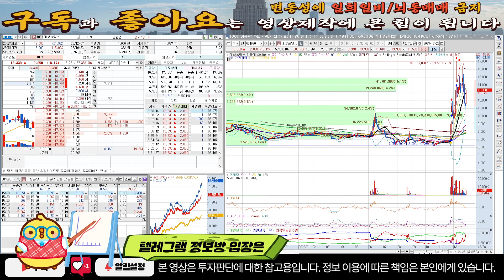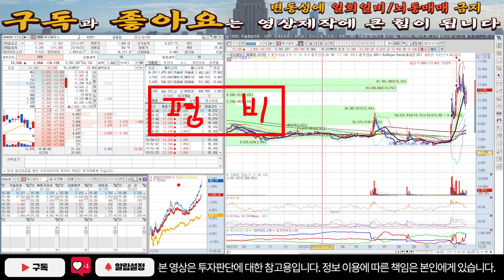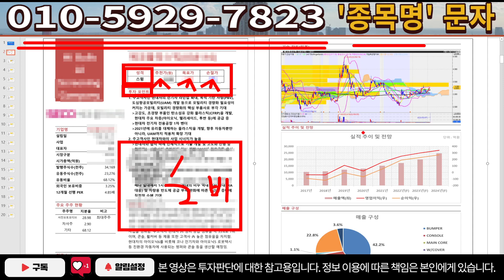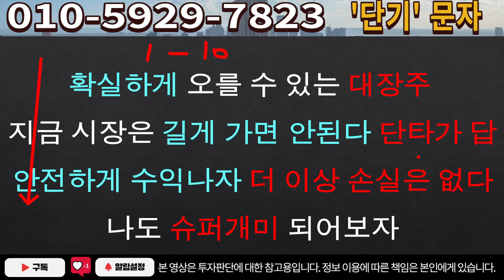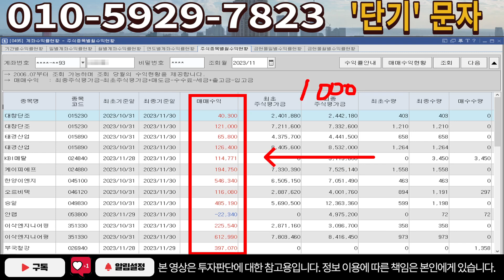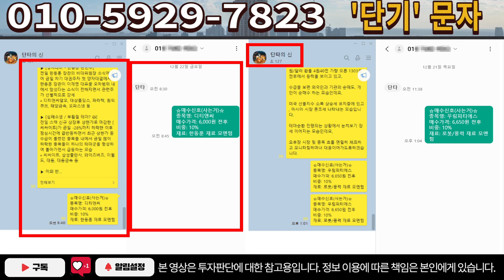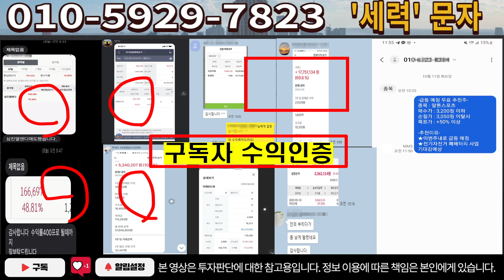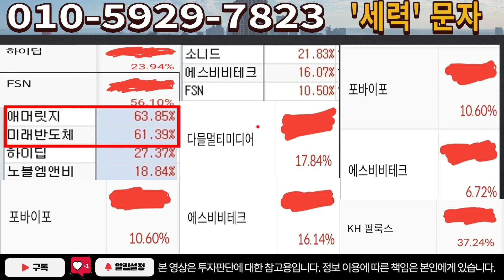[주식]대상홀딩스 - 수익보려면 이렇게만 하세요! 거래량 속임수 비밀!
실시간 구독자소통 카톡방 투자정보 텔레그램